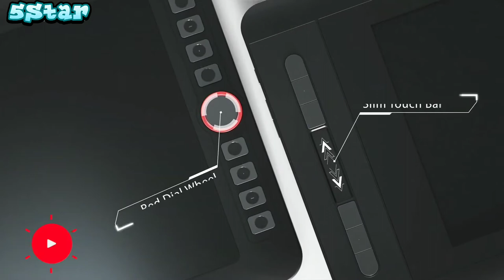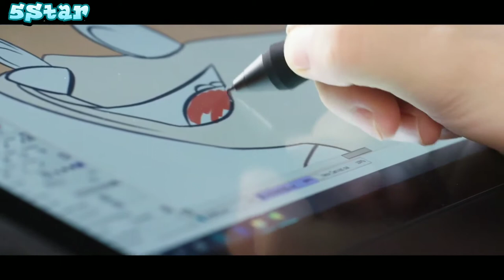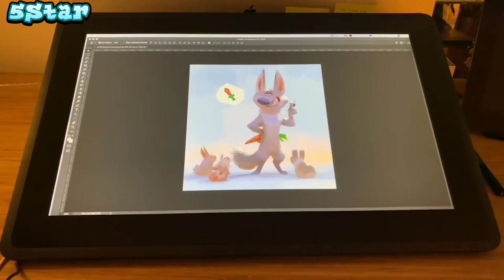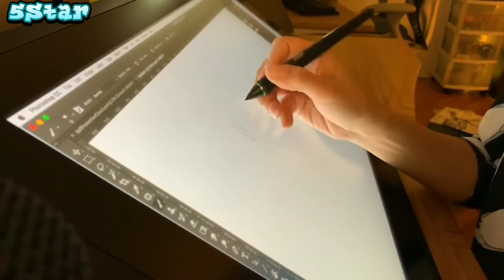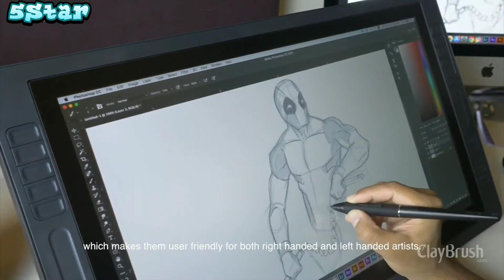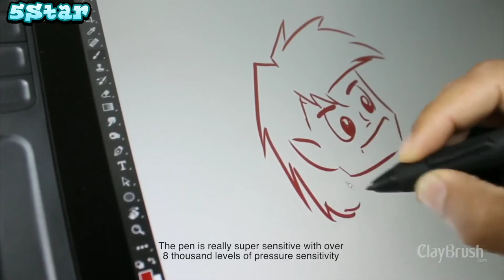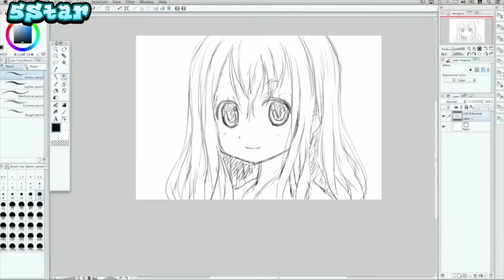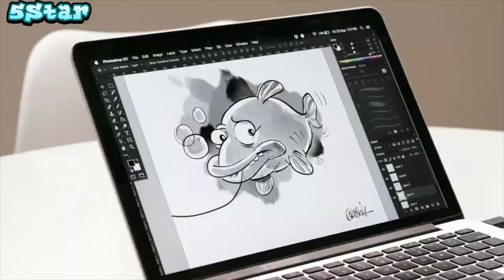5 best drawing tablet 2020-professional drawing tablet tablet for drawingpen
5 - GAOMON PD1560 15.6 Inches 8192 Levels Pen Display with Arm Stand 1920 x 1080 HD IPS Screen Drawing Tablet with 10 Shortcut Keys

4 - XP-PEN Artist12 Pro 11.6 Inch Drawing Monitor Pen Display Full-Laminated Graphics Drawing Tablet with Tilt Function Battery-Free Stylus and 8 Shortcut Keys(8192 Levels Pen Pressure and 72% NTSC)

3 - Wacom Cintiq 22 Drawing Tablet with HD Screen, Graphic Monitor, 8192 Pressure-Levels (DTK2260K0A) 2019 Version,Medium

2 - Huion KAMVAS PRO 22 Drawing Monitor Pen Display Battery-Free Stylus 8192 Pen Pressure with Two Artist Gloves and 10 Pen Nibs - 21.5 Inch

1 - Wacom CTL4100WLK0 Intuos Wireless Graphics Drawing Tablet with Bonus Software Included, 7.9" X 6.3", Black